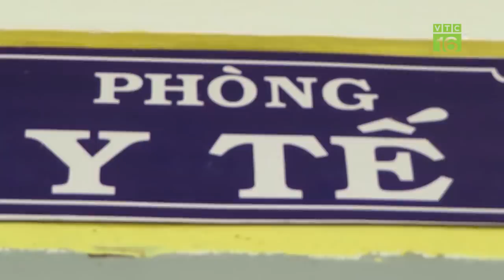Người Trà Leng gây dựng lại cuộc sống sau sạt lở | VTC16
VTC16 | Sau vụ sạt lở nghiêm trọng xảy ra tại xã Trà Leng, huyện Nam Trà My, tỉnh Quảng Nam, người Trà Leng lại bắt đầu gây dựng bằng đôi bàn tay trắng.